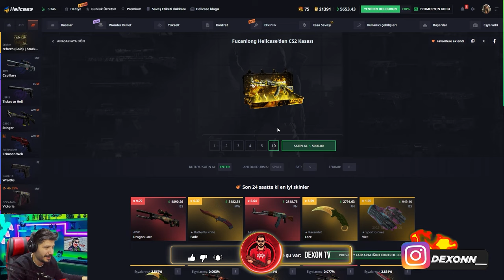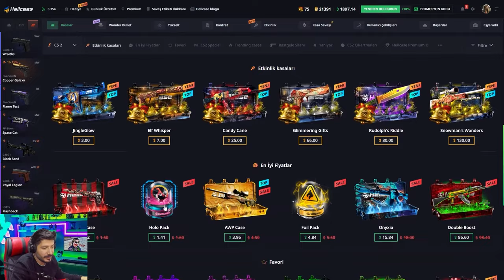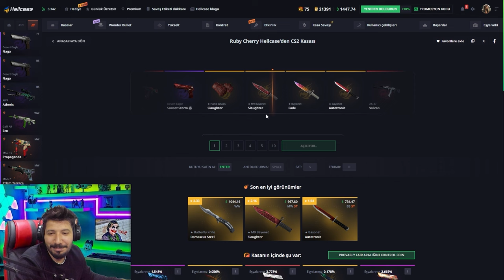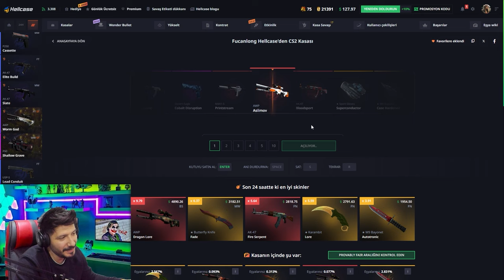BU KASAYI ÇOK SEVDİM YENİ BIÇAK Hellcase Promo Code